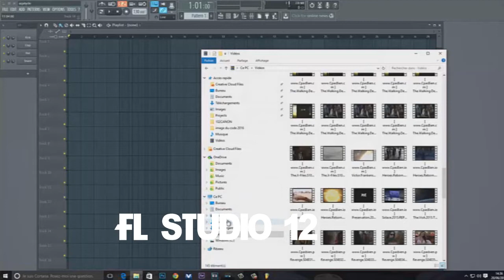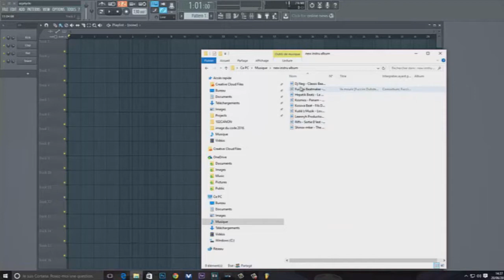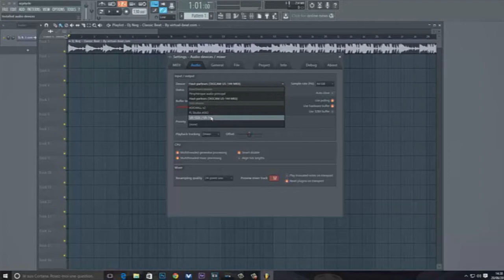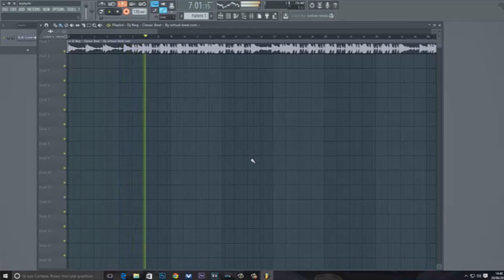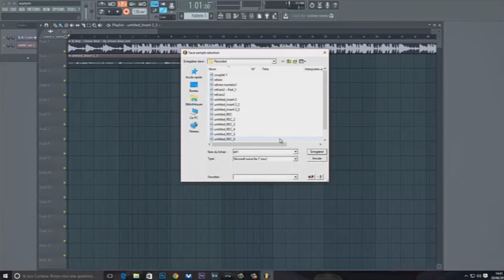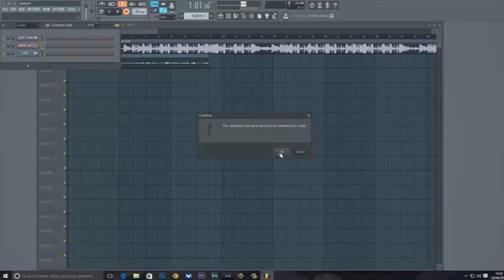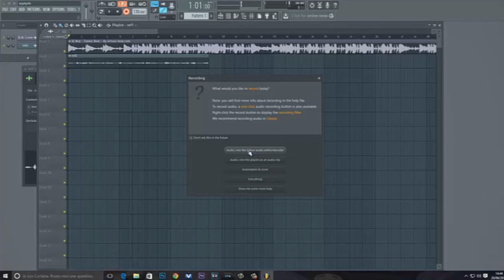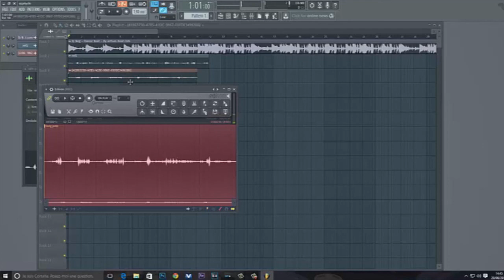Tuto comment enregistrer sa voix sur fl studio 12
salut mes dingue de zik voila une vidéo faite pour l'enregistrement vocal sur fl studio suite a de nombreux commentaire sur ma autres vidéo j'ai donc voulus refaire une vidéo un peut mieux travailler
donc je récapitule tous se qui on juste fl studio que se soit 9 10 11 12 version basique sa ne fonctionnera pas du tout alors version blund ou xxl seulement vous aller cliquer sur audio choisir le numéro de votre carte son pas le modèle de la marque mais le numéro ensuite le coter droit ou gauche de votre branchement micro Edison est foireux donc je le conseil pas plutôt prendre la deuxième manip ne vous en faite pas si vous pendant l'enregistrement votre voix ne soit pas visible c'est cliquant sur stop
que l'enregistrement aparait
sur se peace et bon courage